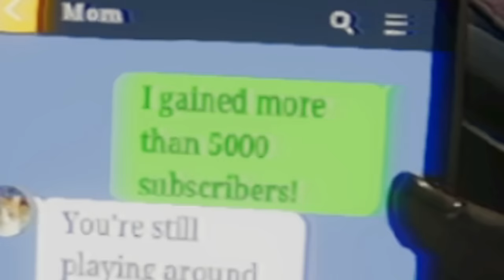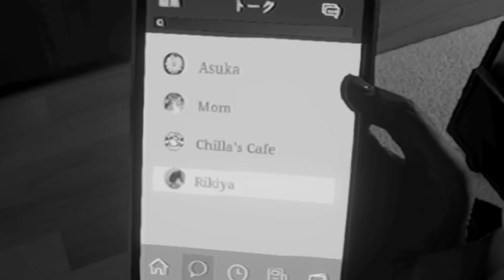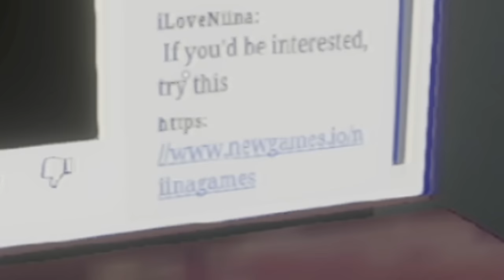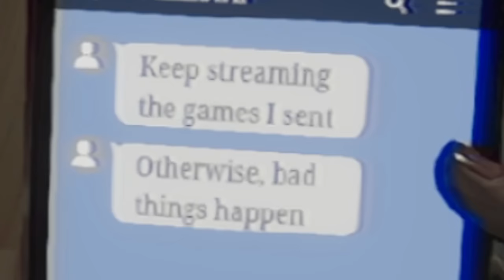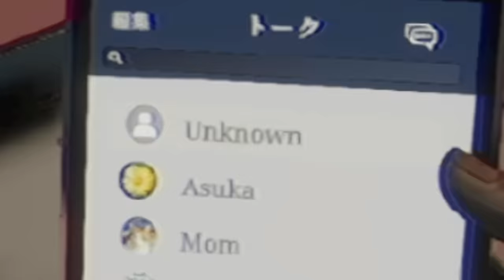Playing a STALKER Horror Game... [Parasocial パラソーシャル]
This is another installment of a Chilla's Art horror game, Parasocial! This game scared me like crazy...